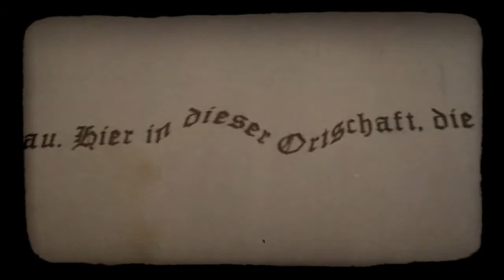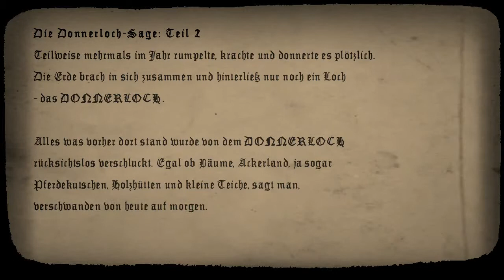Die Donnerloch-Sage Teil 1+2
Der 1. und 2. Teil der Donnerloch Sage von Kienberg